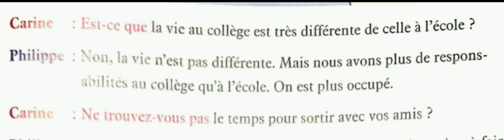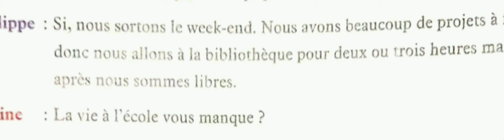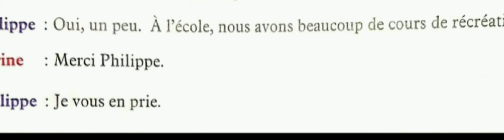Second half of chapter-3, class -8, French